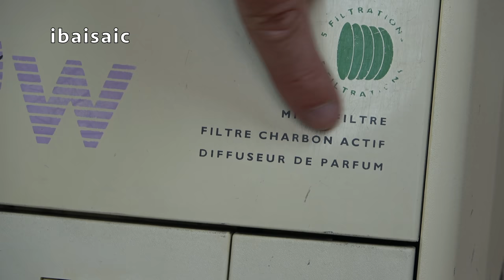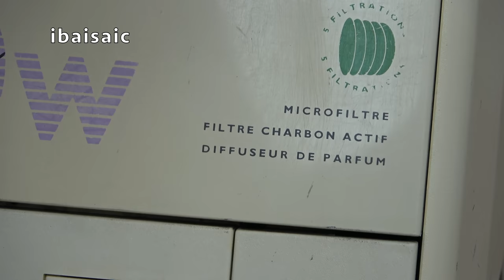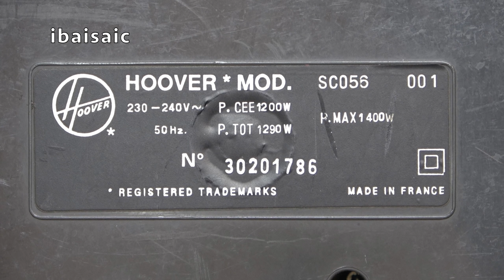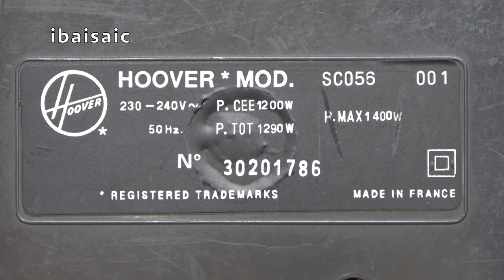Hoover SC056 Sensotronic 1400 Vacuum Cleaner Unboxing & First Look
This is one of the last models of Hoover Sensotronic before they were replaced by the Alpina range. This particular example certainly needs some work, but I was happy to get it as Sensotronics are getting pretty hard to find these days.